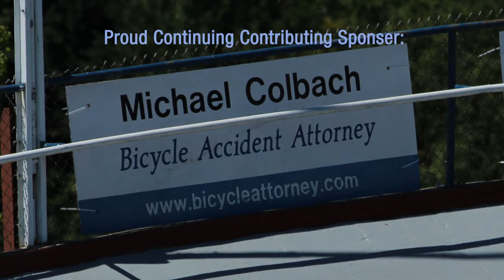Oregon Bicycle Racing Alpenrose Velodrome 2013 Masters Track Championships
Congratulations to all the velodrome track racers through this year's season and the OBRA Masters track champions!

Proud to be a continued contributing sponsor of the Alpenrose Velodrome and all Alpenrose bicycle events.

The Alpenrose Velodrome is one of only 21 tracks in the USA and one of the steepest. Located just minutes from downtown Portland, Oregon, bike racing and training go on at the Alpenrose Velodrome every week while weather allows.

OBRA - Oregon Bike Racing Association has information on the Alpenrose Velodrome

Some past Alpenrose Challenge videos - The Alpenrose Velodrome Challenge draws ELITE track racers from regions throughout the USA.

Visit Mike's Portland, Oregon bicycle accident attorney web site where he hosts USA bike attorneys doing bike advocacy work in many states and providing helpful cycling information